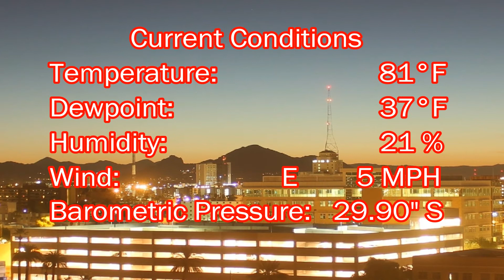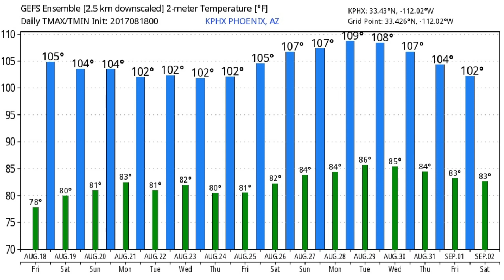August 18, 2017 Phoenix, Arizona Weather Discussion